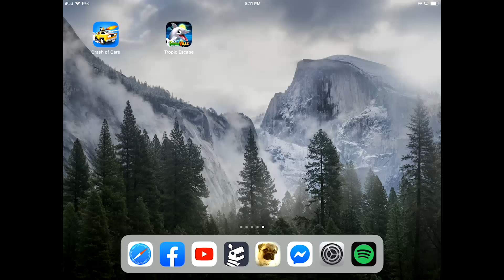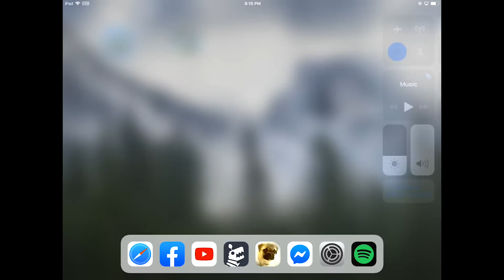Farmville Tropic Escape Cheats for iOS Non-Jailbroken Devices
Made by @Laxus for iOSGods.com